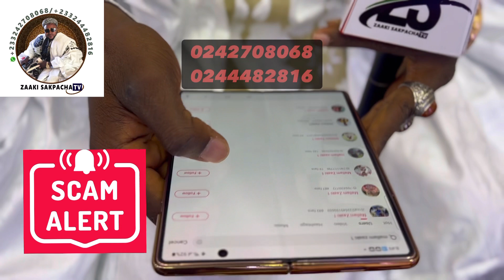ZAAKI SAKPACHA TV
Hi to everyone out there!!! Please I’ll be embarking on a Holy journey to Saudi Arabia very soon so if you’re in Saudi Arabia or anywhere and you think you can meet me up there for us to have special prayers…for more info call me on 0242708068 or 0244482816…